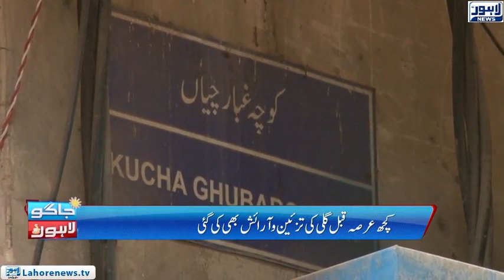History of Lahore's Narrowest Street | Covid-19 Realities and Myths | Jaago Lahore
History of Lahore's Narrowest Street | Covid-19 Realities and Myths | Jaago Lahore | (Episode 1025) 27 May 2020